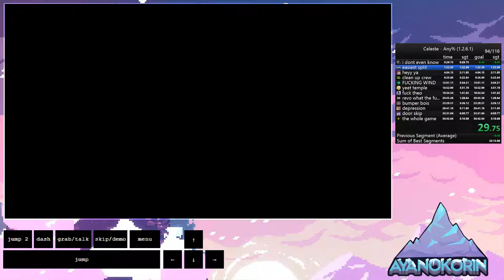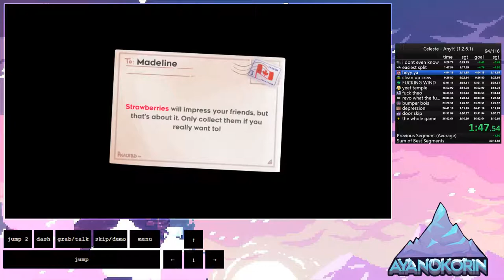Celeste any% speedrun in 34:19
fuck theo

ft. yeet